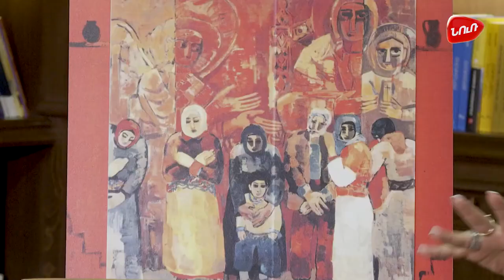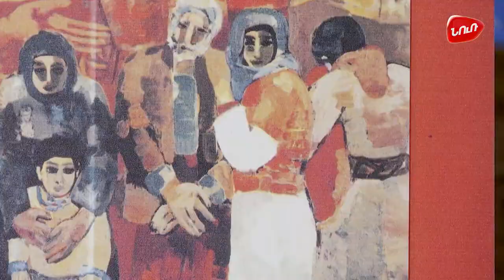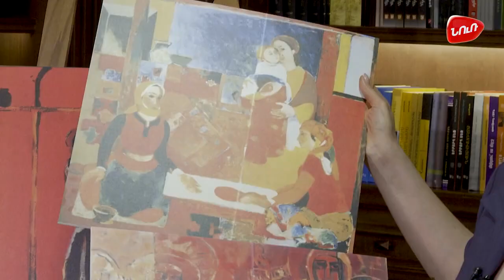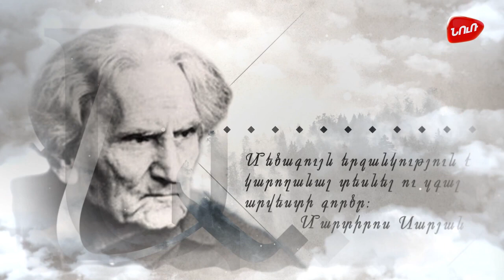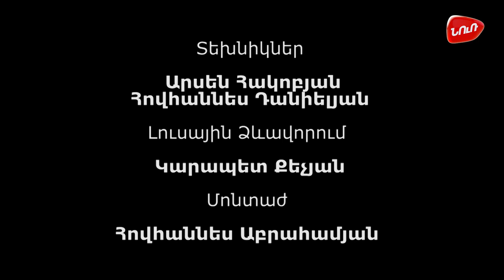ՆՈւՌ TV Արվեստի ուժը. Մշակույթ և ճգնաժամ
Բանախոս` Աննա Մնացականյան